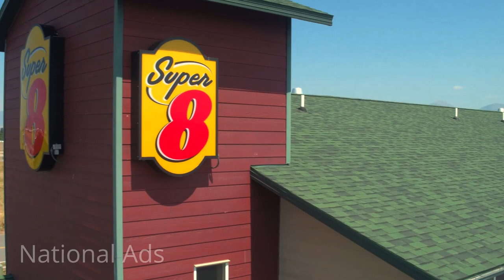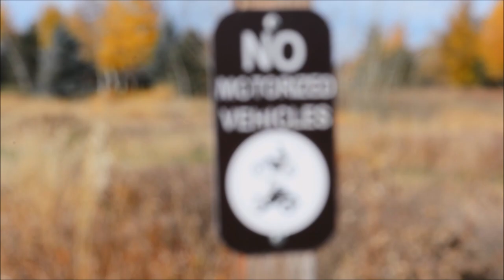Bozeman Video Production - Sly Dog Production Demo Reel Must Watch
- Bozeman video production company Sly Dog Production recently released a new demo reel for video and television clients interested in hiring the company.

"We started working on a short demo reel and making new adjustments to our website for the 2019 calendar year at the end of 2018", says Rusty Squire, President of Sly Dog Production. He adds, "It's exciting because for 2019 we are adding Montana wedding video production into the mix and we feel our camera quality and national broadcast television experience will allow us to shine in this market".

Sly Dog Production is the single most experienced real estate video producer in Montana with over 600 credits in the past six years in both Montana and Arizona. The company has worked for Berkshire Hathaway, Sotheby's International, Christie's International, ReMax, Engel's and Voelker and most of the largest real estate companies in the U.S..

The company was also contracted by the California State University system to video 15 of their campuses. "We've worked for big players including the Scripp's Institute and CSU so you can hire us with confidence knowing that we have been well vetted for years", says Squire.

"We also work for non-profits, small businesses in the local Montana area and we have worked for Montana State University, Minnesota State University and others, so we do travel", says Squire. He adds, "These clients realize the value of dedicated experts that travel because it helps them avoid the risk of a bad decision".

"Montana video production and Bozeman video production closest to home is where we are often less likely to be considered experts and then we get hired by large national networks, which always makes me chuckle", says Squire. He adds, "It seems like the further we get from home the greater our expertise is considered".

"We also put together teams of the best players in camera operation, sound engineering, drone pilots, makeup artists and all the players it takes to create first-class productions", says Squire. He adds, "This is why companies like Brandstar Communications trust us to film shows like Military Makeover and why we were asked to shoot for Gold Rush - we get results".

If you would like to book Sly Dog Production for your next wedding, real estate video, broadcast television show, event or for live streaming then simply contact Rusty Squire at . You will be glad you did.